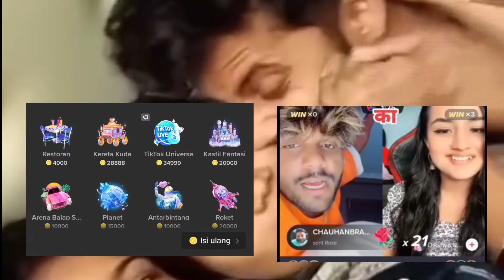Second part Gift Dene bale aur Lene bale 🤦| Mithlesh Mandal | Tiktok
Second part Gift dene bale aur lene bale ke liye hai🤦tiktok